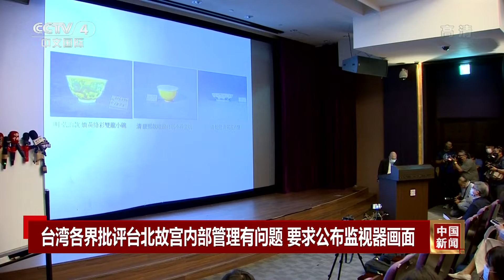台灣各界批評台北故宮內部管理有問題 要求公佈監視器畫面 | 紀錄台灣